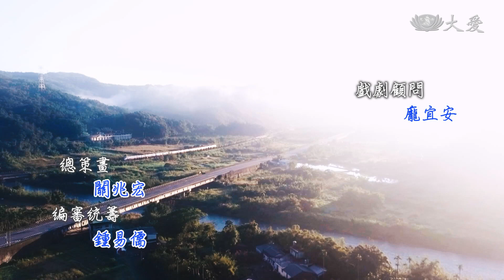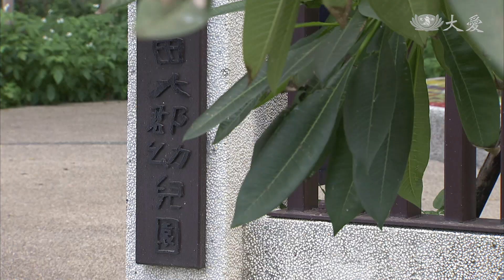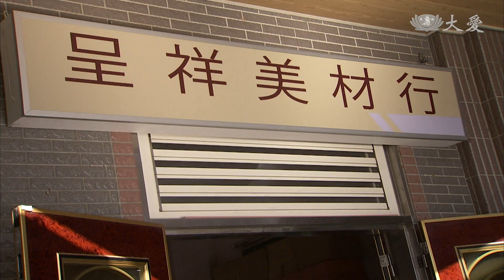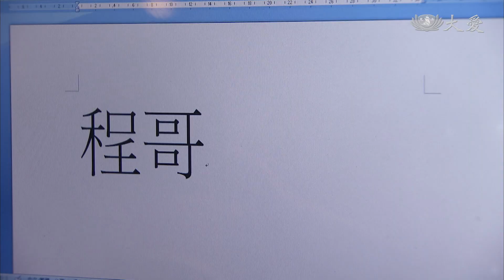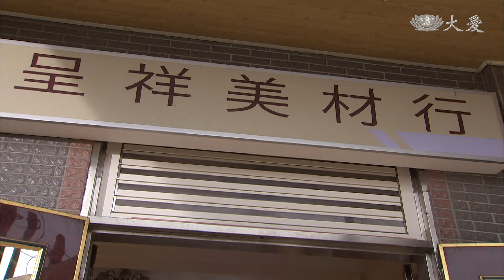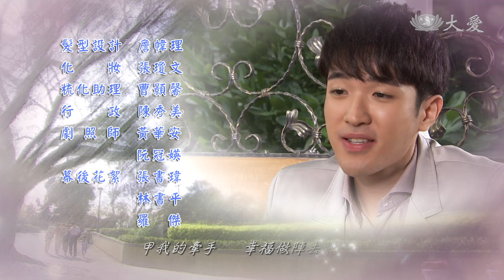[程哥懺悔路] - 第29集 / Say Goodbye to Yesterday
淑霞（蘇晏霈 飾）決定參加培訓，建程（李政穎 飾）也建議孩子們有機會可以多參與。柏駿（鍾其翰 飾）、睿駿（鄭凱 飾）各自搬出去後，建程偶爾才有機會碰到冠熏（張育誠 飾），於是對他有求必應，讓竹玫（邱子芯 飾）很困擾…
秋鳳（袁儷珊 飾）師姊與老公泉勝（唐豐 飾）師兄，終於完成「程哥懺悔錄」，建程懊悔過去，也感激淑霞的不離不棄…

(17100029)